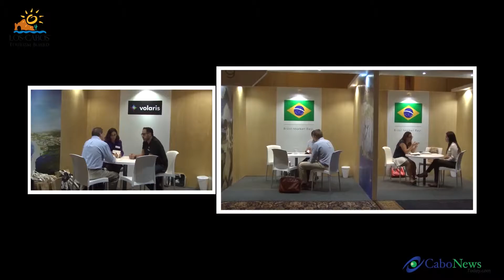López Negrete Summit 2015 Corregido Final Ok